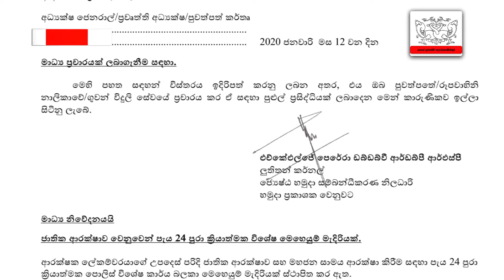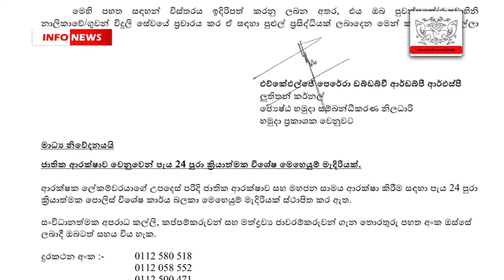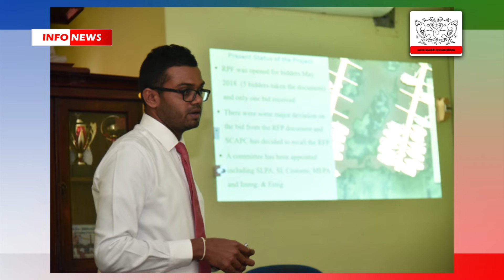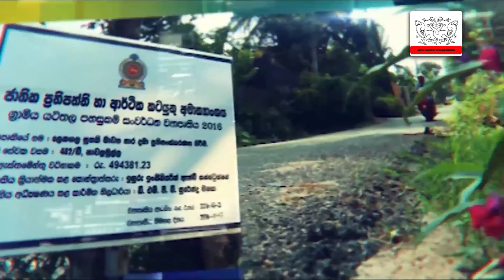INFO NEWS 2020.01.13